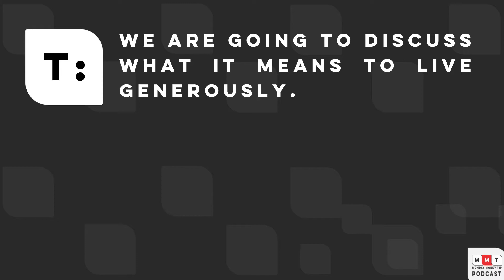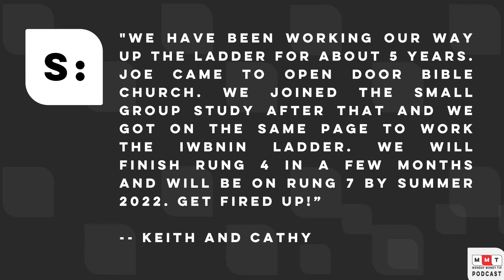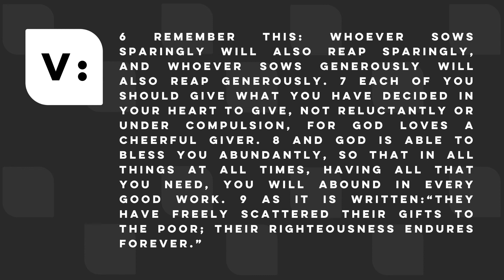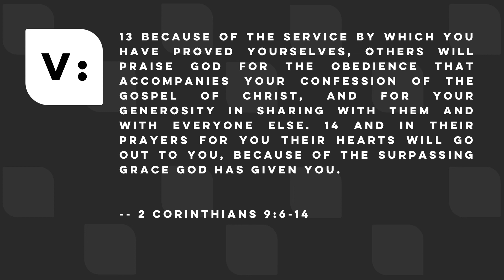Living Generously - Episode 179: Monday Money Tip Podcast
Welcome to the Monday Money Tip Podcast. In this episode, we’re discussing what it means to live generously. We all aspire and desire to live generously. We each want to be known to be generous. During this season of giving, we thought it would be great to have a conversation about it. In our Current Event Segment, we’re giving an update about cryptocurrency. Is it an asset or currency? Our success story comes from Fully Funded Life Members Keith and Cathy, who are almost done with Rung #4 of the IWBNIN Ladder and will be on Rung #7 by this summer.

About the Episode:
In this episode, we’re discussing what it means to live generously.
In our Current Event Segment, we’re giving an update about cryptocurrency.
Our success story comes from Fully Funded Life Members Keith and Cathy, who are almost done with Rung #4 of the IWBNIN Ladder and will be on Rung #7 by this summer.